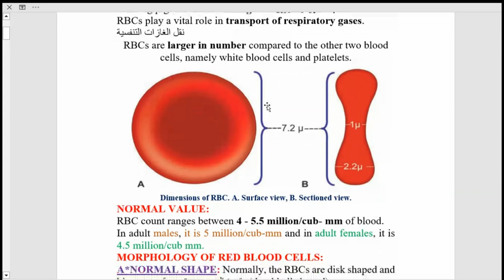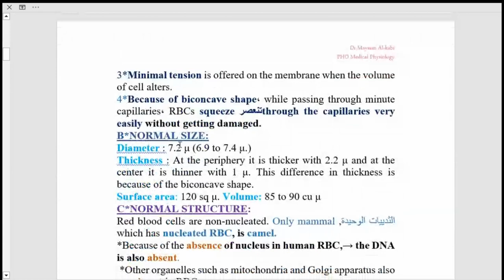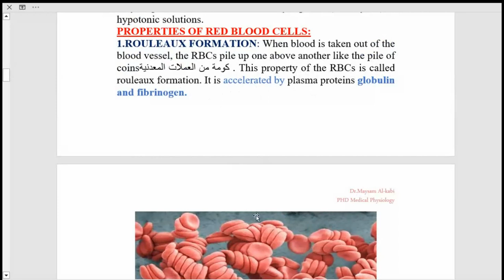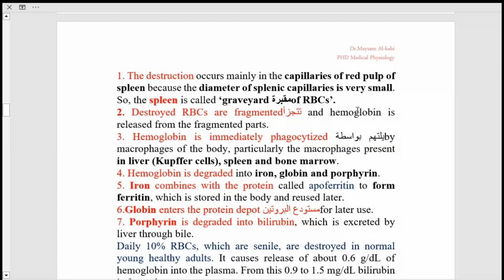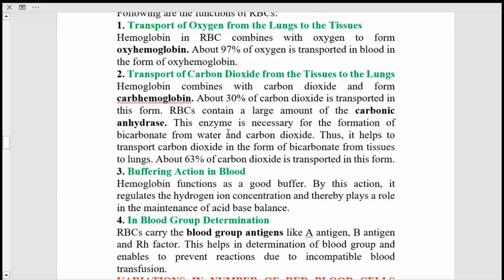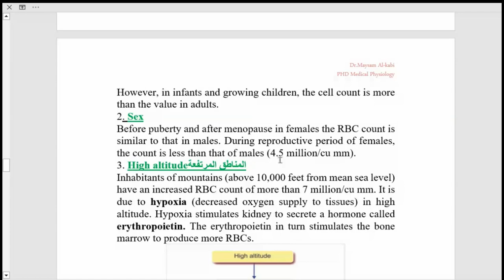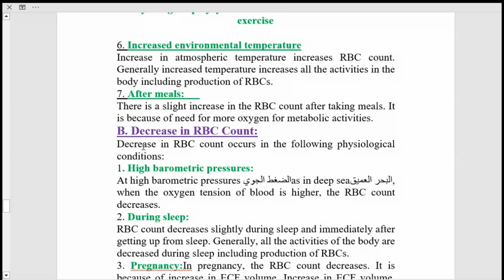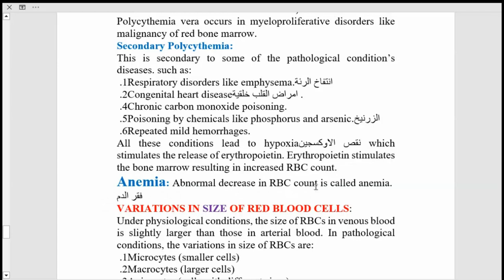Unit two blood and body fluids lectuer 4 (red blood cells)